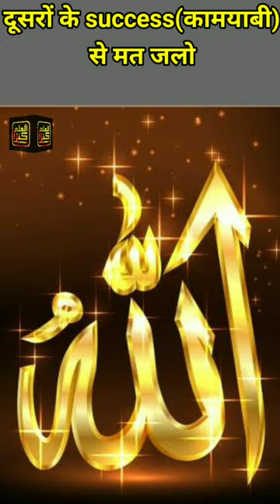doosron ki kamyabi se mat jalao#shorts